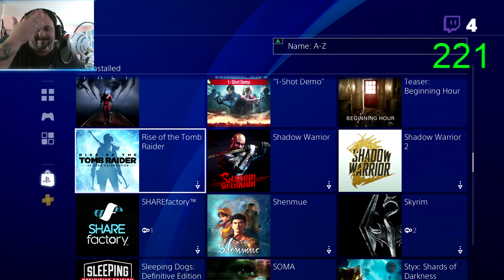SEKIRO SHADOWS DIE TWICE - Gameplay Walkthrough - PART 16 - POISON POOL - HIDDEN FOREST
Sekiro: Shadows Die Twice is an action-adventure game played from a third-person view. Compared to FromSoftware's Souls series, the game features fewer role-playing elements, lacking character creation and the ability to level up a variety of stats, as well as having no multiplayer elements. It does, however, include gear upgrading, a skill tree, and limited ability customization. Rather than attacking to whittle an enemy's health points, combat in Sekiro revolves around using a katana to attack their poise and balance instead, which eventually leads to an opening that allows for a single killing blow. The game also features stealth elements, allowing players to immediately eliminate enemies if they can get in range undetected. In addition, the player character has the ability to use various tools to assist with combat and exploration, such as a grappling hook and a torch. If the player character dies, they have the option of being revived on the spot under certain conditions instead of respawning at earlier checkpoints